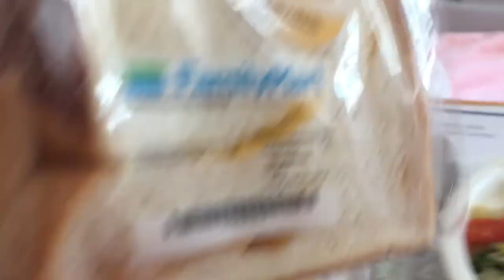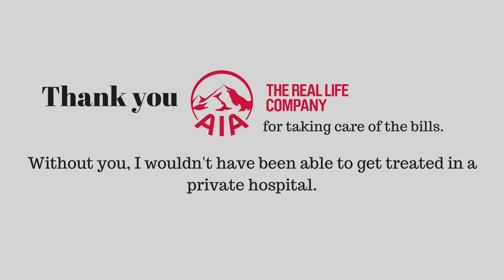My Birthday Week Accident!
My accident, why did I get hospitalized, what did I learn from this experience and expressing my gratitude.

I upload weekly :D see you in my next video.